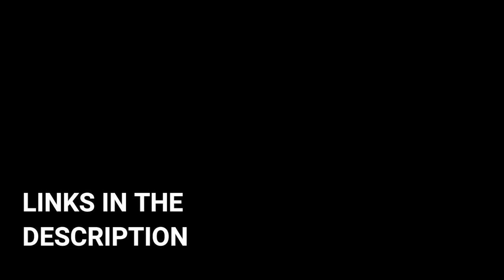5 Cool Tech Finds on Amazon You Need!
Holy Guacamole Avocado
OTOTO Red the Crab Silicone Utensil Rest
Nuts Dispenser 9 oz
CouchConsole Original Tray
Dreamfarm - Levoons Self